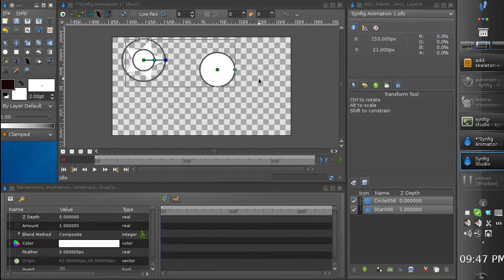Synfig Development: Saving file into zip container